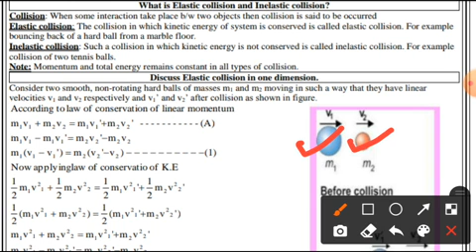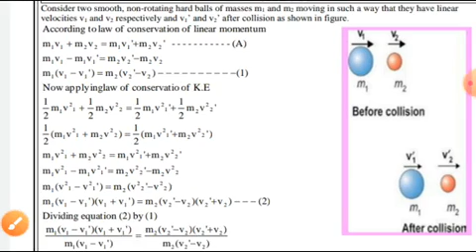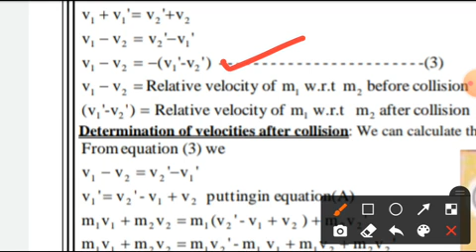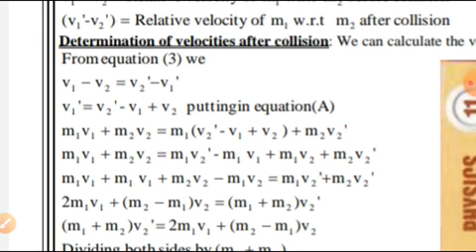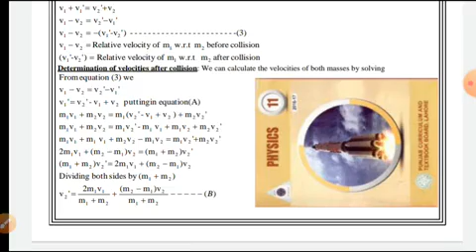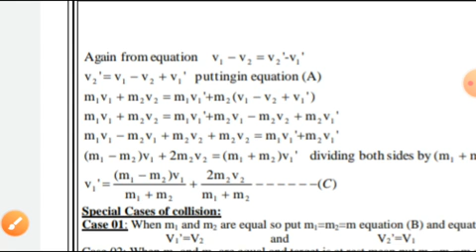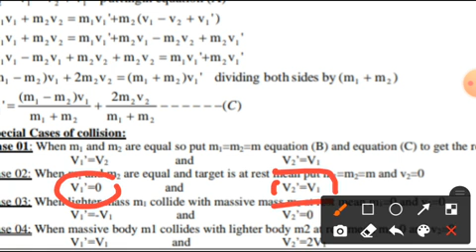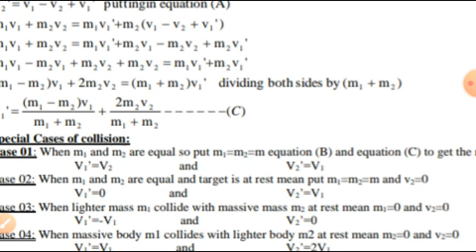Elastic Collision in One Dimension By Prof Jamshed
Physics Lecture for Class 11